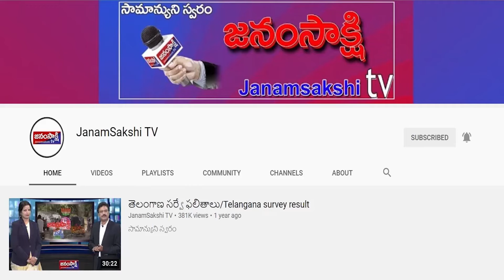జనం సాక్షి క్యాలెండర్ ఆవిష్కరణ ఎమ్మెల్యే సతీష్ కుమార్ | Janamsakshitv